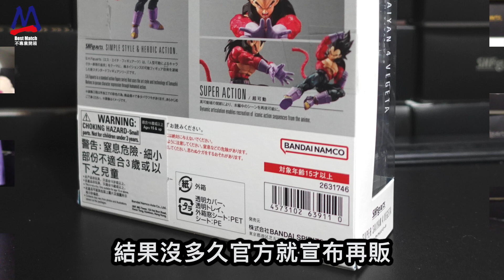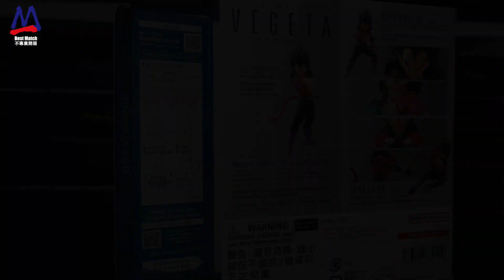不專業開箱！唯二的超級撒亞人4│ S.H.Figuarts 超級撒亞人4 比達/SUPER SAIYAN 4 Vegeta/スーパーサイヤ人4 ベジータ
不專業開箱！唯二的超級撒亞人4│
 S.H.Figuarts 超級撒亞人4 比達/
SUPER SAIYAN 4 Vegeta/
スーパーサイヤ人4 ベジータ